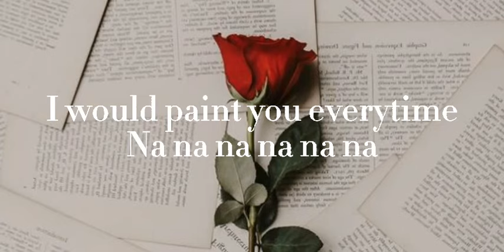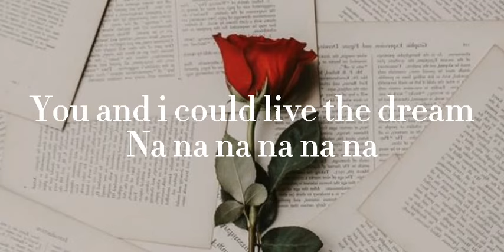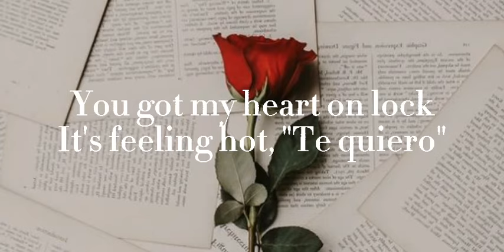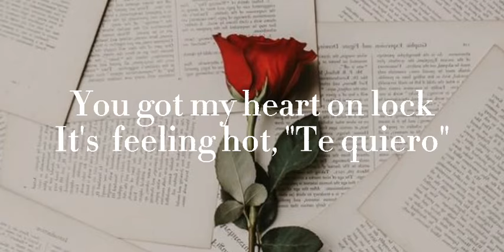Now United - Momento (Lyrics)